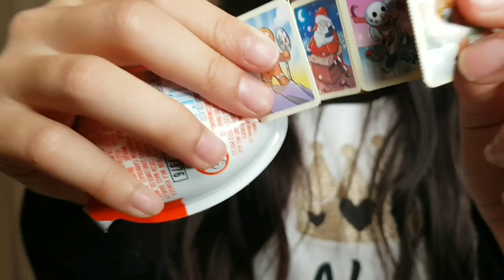Tiktok part3 & Kinder Joy Eggs Opening!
Trey instagram: @thuktrey